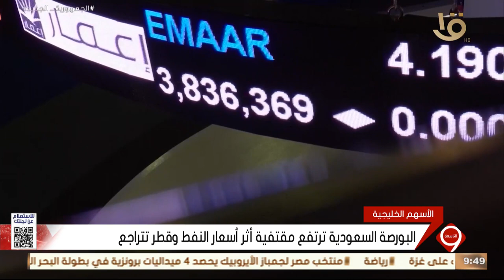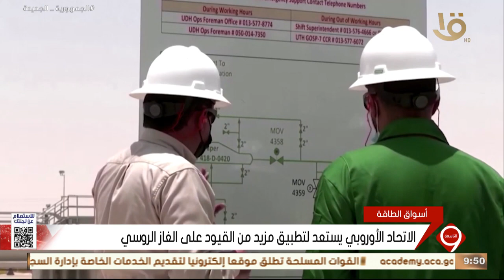أخبار الاقتصاد.. الإحصاء- تراجع معدل التضخم السنوي إلى 36.4 ٪ خلال نوفمبر الماضي